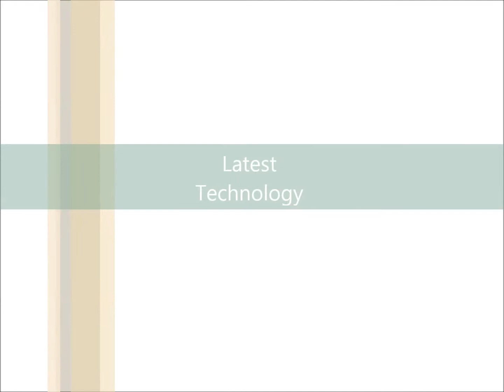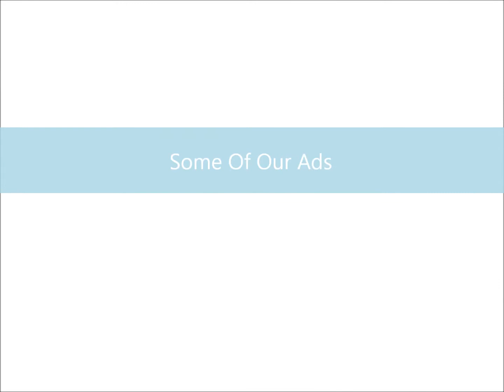Elite Clinic Kuwait Documentary